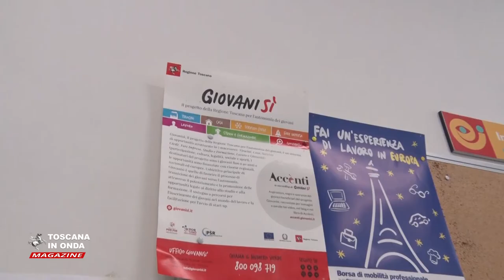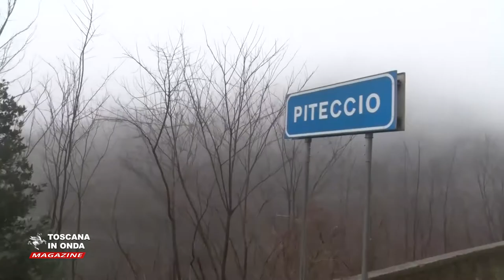Toscana in Onda Magazine 3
Coronavirus, le misure adottate dalla Regione Toscana e dalle autorità sanitarie regionali con il Minestero della Salute, le Prefetture, i sindaci ed il console cinese. La Regione è pronta a pagare le perizie sugli immobili danneggiati dal terremoto nel Mugello e attiva le procedure necessarie per ottenere i contributi pubblici. In Toscana il Servizio Civile entra negli ospedali nel quadro del progetto Giovanisì. Sei milioni di euro stanziati per la rigenerazione delle aree urbane e per la sicurezza. Il Porrettana Express apre l'anno del Treno turistico.